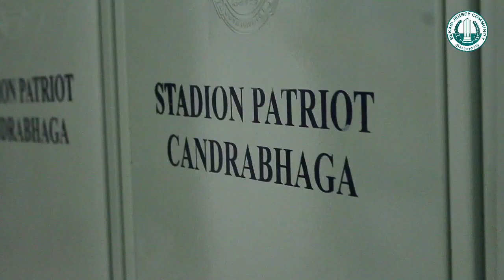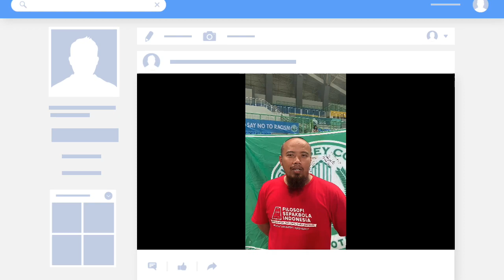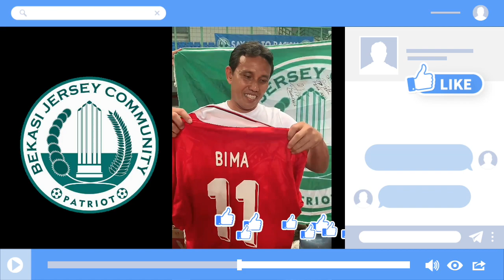Ada Coach Bima Sakti Di Fun Football Bekasi Jersey Community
Bekasi Jersey Community
Fun Football
Stadion Patriot Candrabhaga Kota Bekasi

Mabol Kali ini BJC kehadiran Coach Bima Sakti & Asst. Coach Firmansyah
Bermain have fun dengan 8 Team, Wow!!!

Terima Kasih Kepada :
• All Member Bekasi Jersey Community
• The BeuatyFull Game